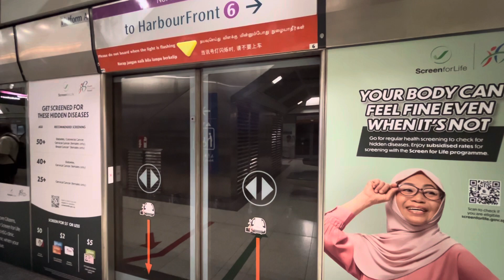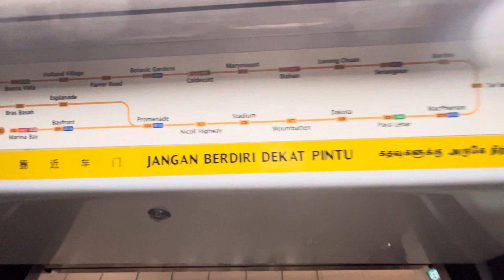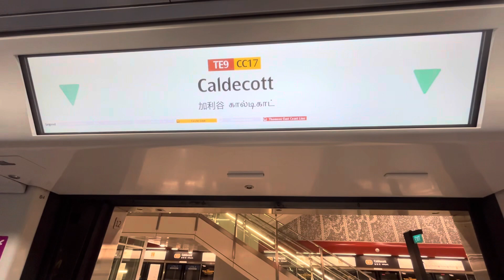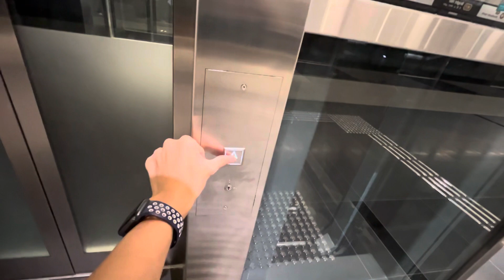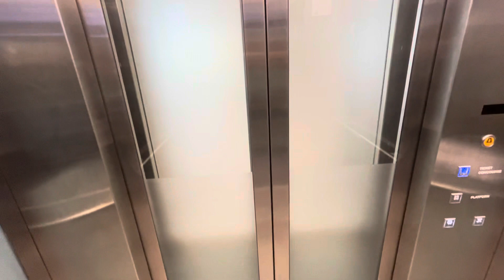(Chinese New Year Special) Singapore MRT train ride from Kovan to Bright Hill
A train ride from Kovan to Bright Hill.

NEL (North East Line) - Kovan to Serangoon
CCL (Circle Line) - Serangoon to Caldecott
TEL (Thomson-East Coast Line) - Caldecott to Bright Hill

Interchange stations: Serangoon, Bishan and Caldecott.

Future interchange station: Bright Hill

As you have seen in Serangoon Station, the station has now upgraded its ticketing gantries for modernisation.

Bright Hill is a future interchange station that will connect to the Cross Island Line many years later in the future.

Recorded date: 11th February 2024
Recorded by: iPhone 14
Duration: 35 mins

Location: Singapore, Singapore